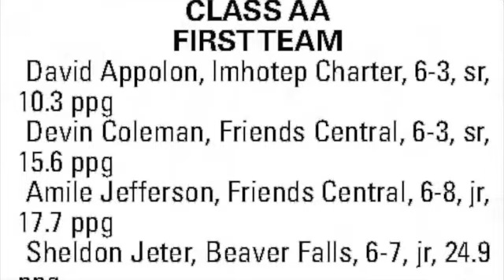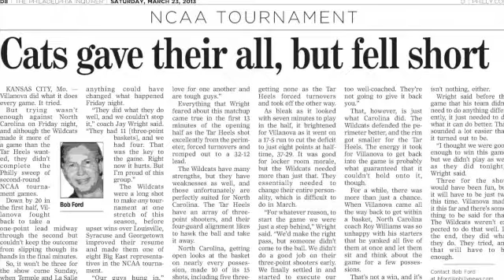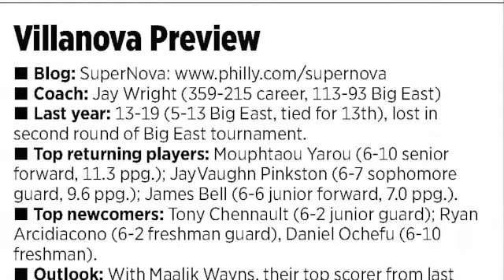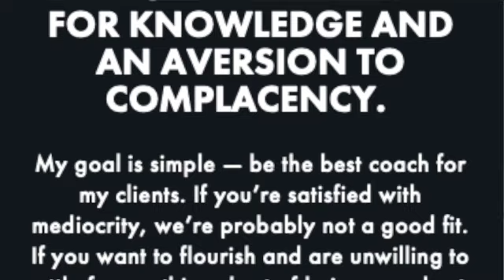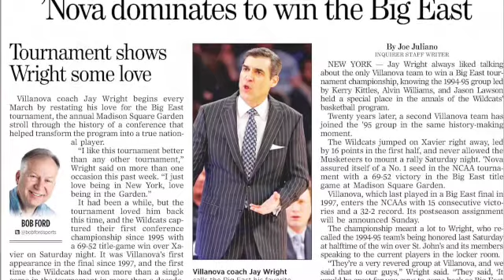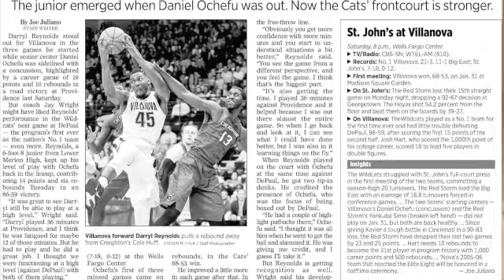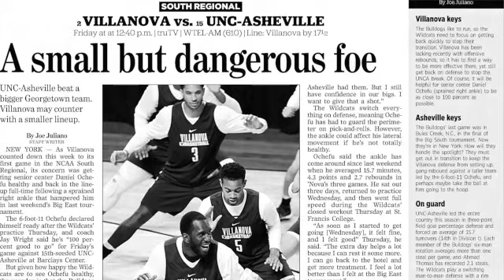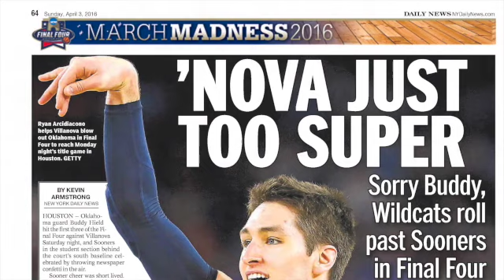Big East Rewind Zoomcast Episode 64: Featuring 2016 Villanova National Champion Daniel Ochefu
A 360 degree look at the greatest college basketball confrence in the country, The Big East. The stories told are from the people who lived it , the players, coaches, media, and even officals .Our Hosts Chuck Everson Nova 85 National Champion and Sonny Spera Syracuse 85 are historians of the confrence and Bridge the Past with the current day Big East .A must watch for any college basketball fan .